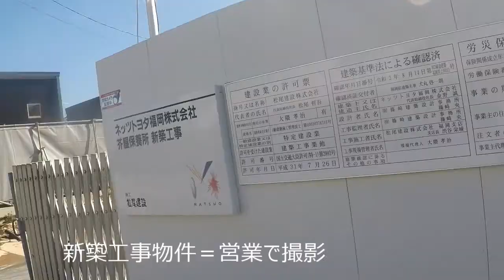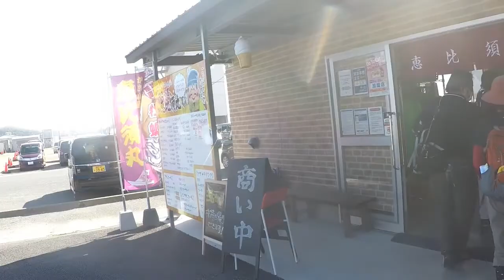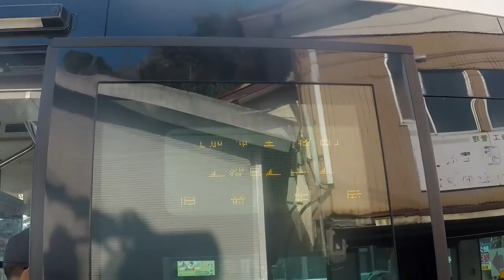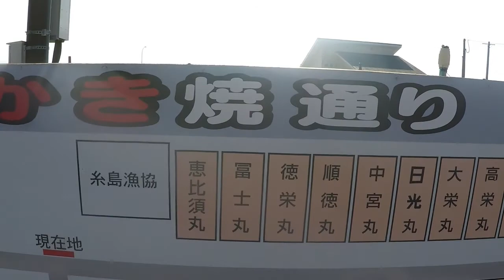飛鳥企画 山遊 210213 立石・岐志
恒例の新春、牡蠣小屋企画、今回は糸島の立石山から岐志漁港へと。
大きめのうちわエビにたっぷりと身が入っていて、食べごたえがあった。
のりさんの、アヒージョが大人気。